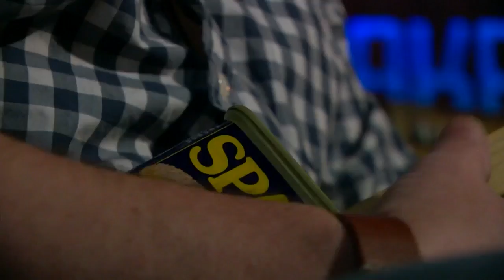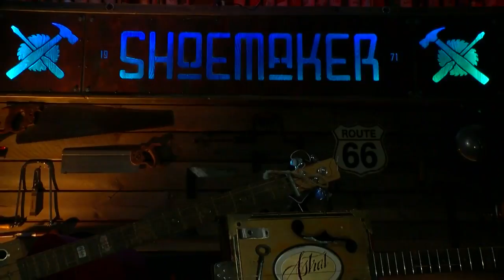The Recession Took His Job, So He Turned To Making Box Guitars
Sometimes thinking outside of the box can be beneficial. For a Minneapolis man, it was life-changing, John Lauritsen reports (3:52). WCCO 4 News At 5:30 - Jan. 13, 2019